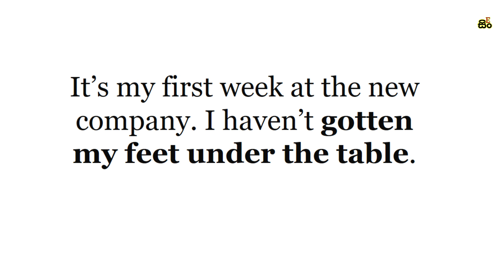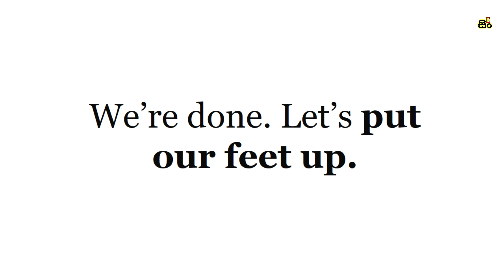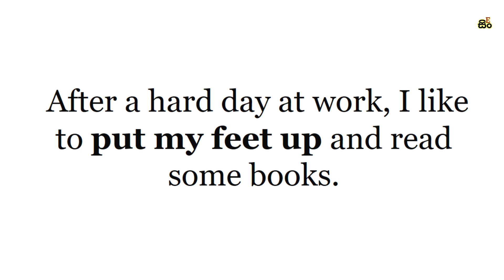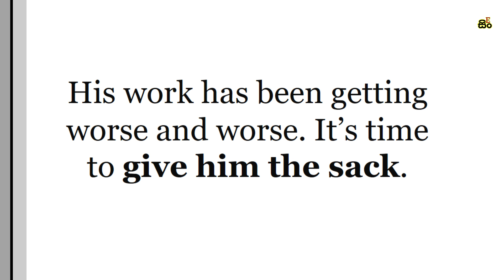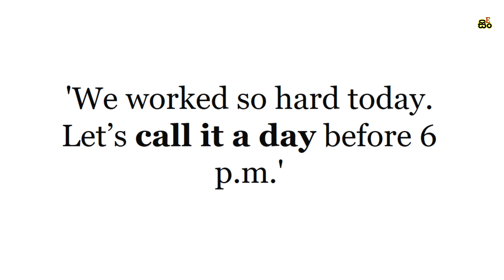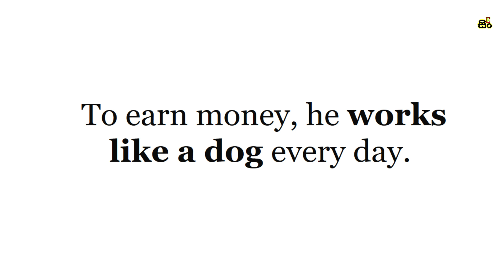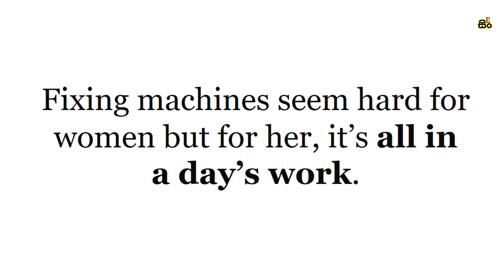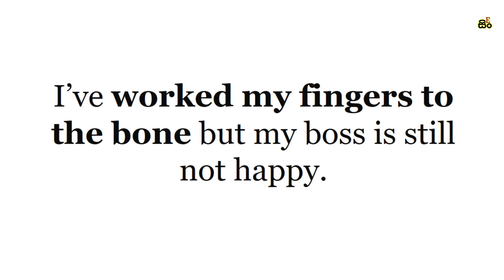09 Idioms About Work & Jobs in Sinhala | Basic English Phrases For Beginners In Sinhala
English Idioms in English with Sinhala explanation
Most common idioms in English Sinhalen
Jobs vocabularies in English Sinhalen
Practical English phrases for daily use in English Sinhalen